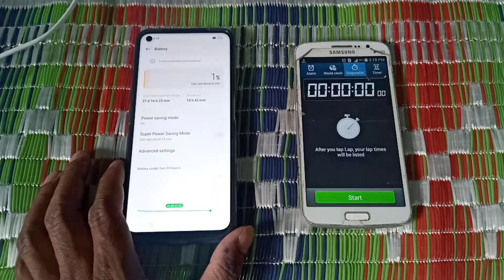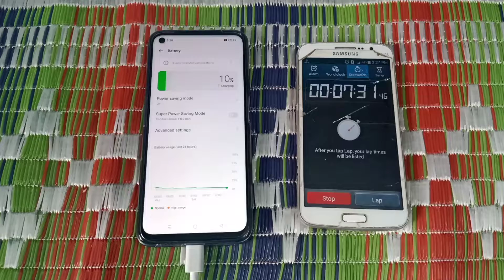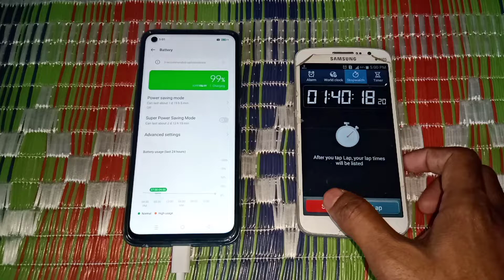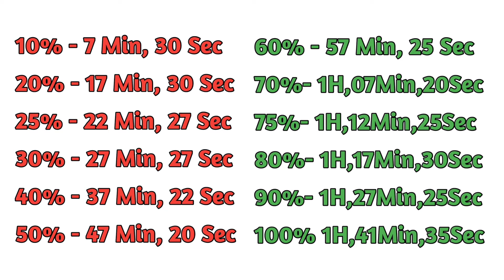Realme 9 Pro 5G charging test by JTS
Realme 9 Pro 5G charging test

Aaj hum realme 9 Pro 5G ka charging test Kiya hu.

charging test,
realme mobile charging test,
5000mah battery charging test,
33w charging test,